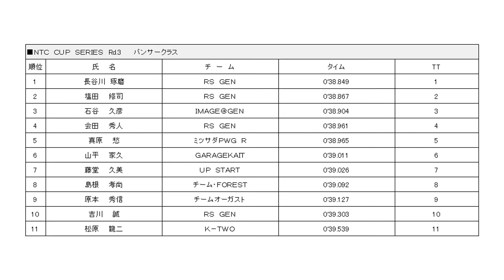2016.06.26 NTC CUP Rd.3 パンサークラス タイムトライアル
2016年6月26日、新東京サーキットで行われNTC CUP 第3戦 パンサークラス タイムトライアルの模様です。
MPRドライバーは真原愁。